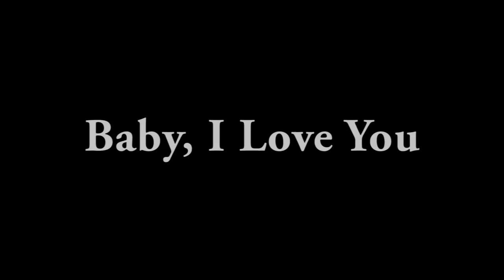F!rosh Week Games - A Primer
This is for all the leedurs who are a little unclear as to how to play some of the F! Week games.

Kumbah: 0:00
The AH Game: 0:47
Caterpillar: 1:17
Bang: 1:29
Human Knot: 2:39
Ride That Pony: 3:17
Circle Sit: 4:05
Circle Pushup: 4:20
Knight in Shining Armour: 4:33
Where The Wind Blows: 5:23
Baby, I Love You: 5:45
Rap Song: 6:31
One Word Story: 6:49

Thanks to our videographer, Yi-Wei Ang!